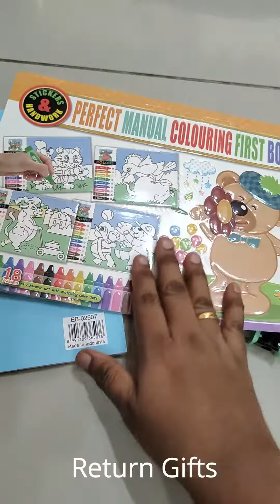Navaratri in Dubai 2022 🎊🎉 || Shruthi's Kitchen Dubai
Be Happy 😍
Stay Healthy 💪🏻